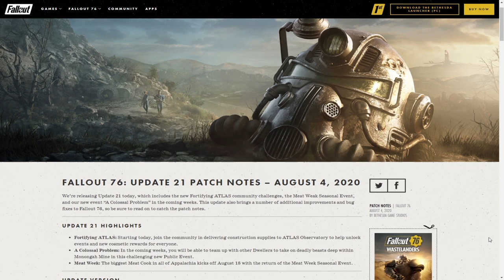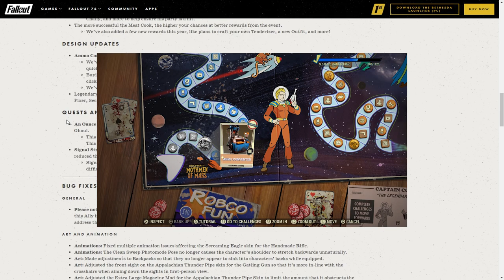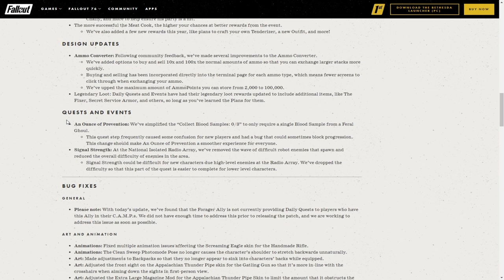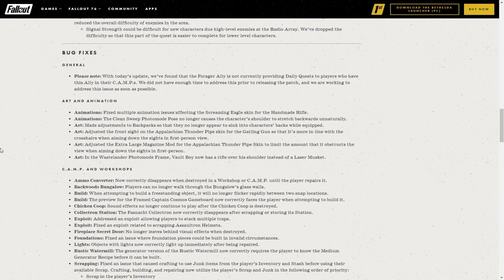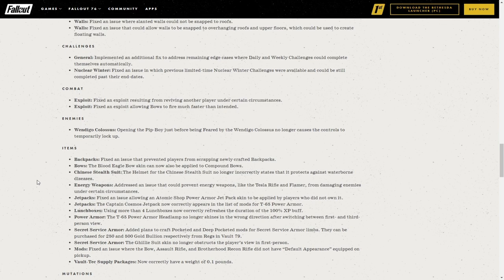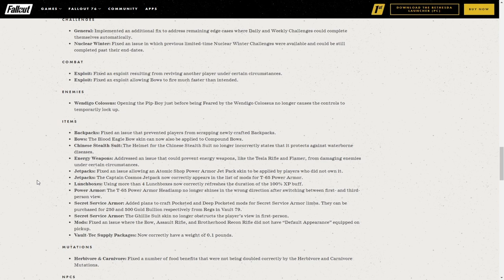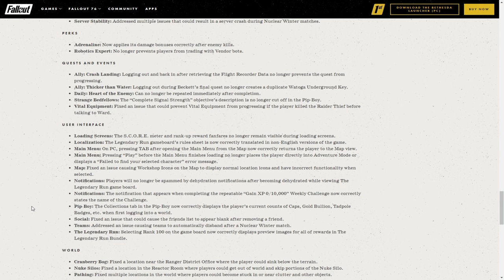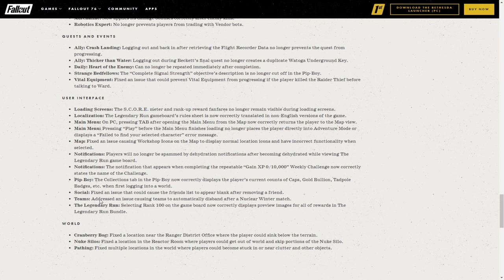FALLOUT 76: Update 21 Patch Notes –August 4th 2020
UPDATE: GAME NOW UP AND RUNNING

Update - 3:00 p.m. ET:

Maintenance is still ongoing for Fallout 76. We're performing some additional testing and working to bring the game back online as soon as possible.

Update - 1:40 p.m. ET:

"Today's Fallout 76 maintenance is taking longer than we initially expected due to some infrastructure updates that we are actively working to apply. We are now anticipating that maintenance may last into mid-afternoon, but at this time we don't have a more precise time frame to share. We'll continue to keep you updated in this thread as maintenance progresses, and we'd like to thank you for your patience during this extended downtime.

If you haven't already, you can head here to check out the patch notes for Update 21 on Fallout.com.

While we wait for Fallout 76 to come out of maintenance, lets quickly run through what has changed in today's update.

While a small act to you, it means the world to the channel.
 A share is also always appreciated.

Digi